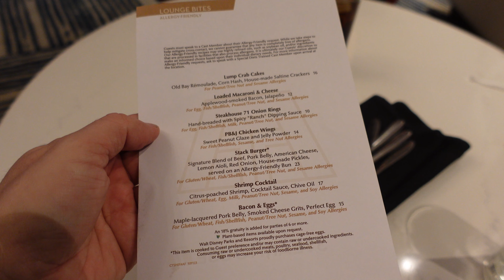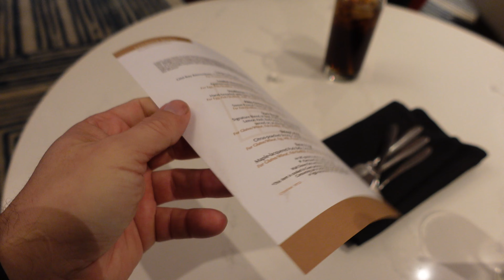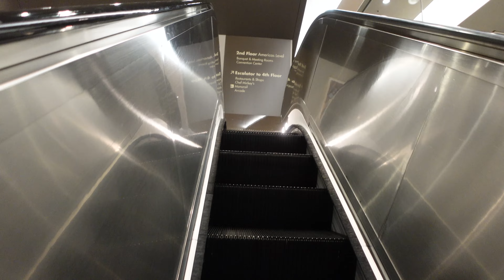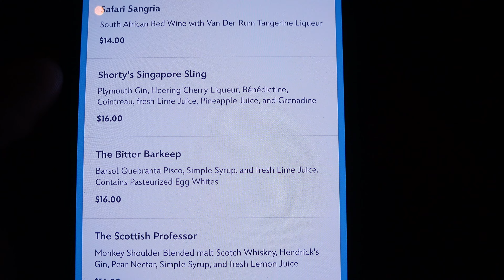Exploring the Resorts of Disney World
Exploring Disney World Resorts / Steakhouse 71